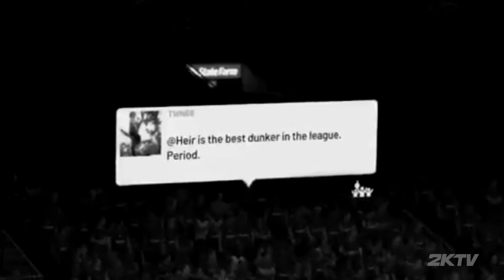Community Spotlight: OlajuwonDR34M - NBA 2KTV S7. Ep. 36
This week, Chris checks in with community member OlajuwonDR34M about his Top Plays submissions, his favorite things about MyCAREER, and more! Plus, they play online together to try and create their own Top Play! Can they pull one off? Tune in to find out! We also have a MyTEAM update regarding the final week of Season 6, and YOUR Top Plays!